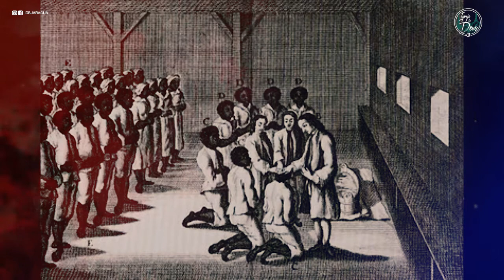MEMÓRIAS POD | A HISTÓRIA DE JOHN WESLEY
Muito bem vindos ao Memórias Pod!
Seu podcast storytelling dedicado a contar histórias reais em que o nome de Deus foi glorificado.

Nesse episódio vamos contar a história de John Wesley, um dos maiores avivalistas de todos os tempos.